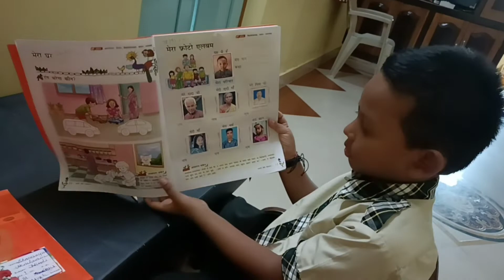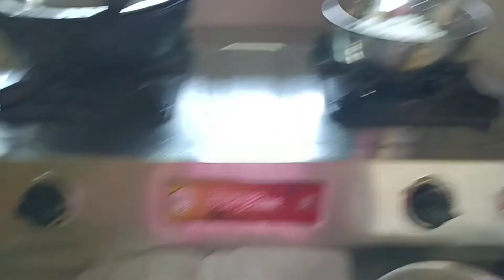chhutaw lenkhan joto ganoaa@BDS846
‎@BDS Family Vlog

santali family vlog

daily lifestyle

new Santali vlogger